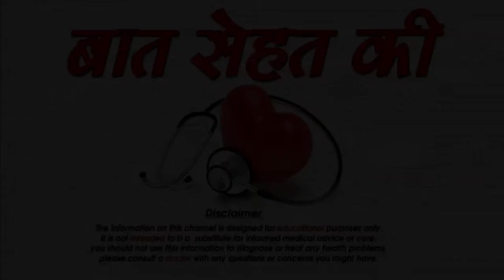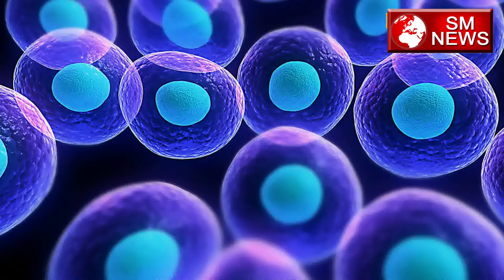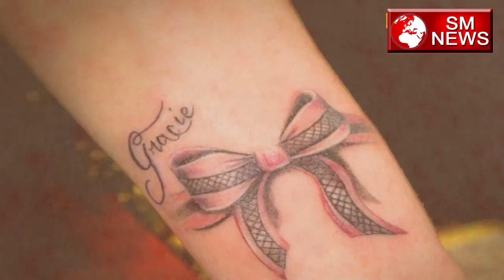क्यों नहीं बनवाने चाहिए अपने शरीर पर Tattoo -Why should not use temporary tattoo